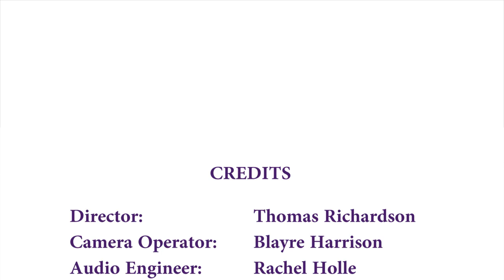Spinks Ropin' Cattle 2.0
Ag. Video Challenge Version 2.0- Group 2
Director: Thomas Richardson
Talent: Chase Spinks, Rachel Holle
Camera Operator: Blayre Harrison
Audio Engineer: Rachel Holle
Editors: Blayre, Rachel, Thomas, Chase
Location: Tarleton Practice Arena
Equipment Used: Canon XA15, Fluid Head Tripod, shotgun mic